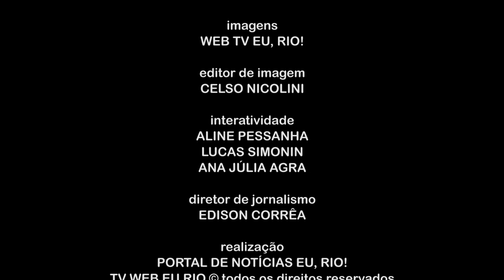Após vitória nos pênaltis, Flamengo comemora tetra na Copa do Brasil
Foram dois empates com o Corinthians no tempo regulamentar. Em Itaquera Fla e Timão ficaram no 0 a 0 e no Maracanã o placar foi 1 a 1. A decisão da Copa do Brasil 2022 teve mesmo que ir para os pênaltis e deu Mengão. Após a partida, a repórter Rosária Farage ouviu os principais nomes da conquista rubro-negra. Confere com a gente!